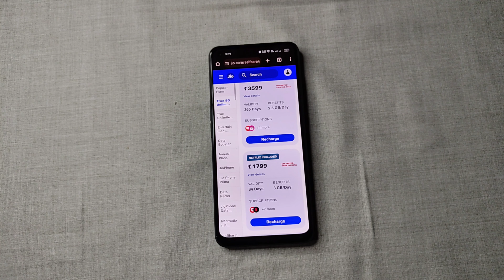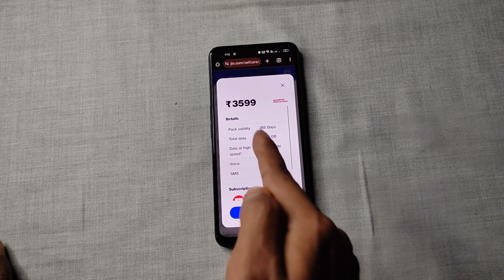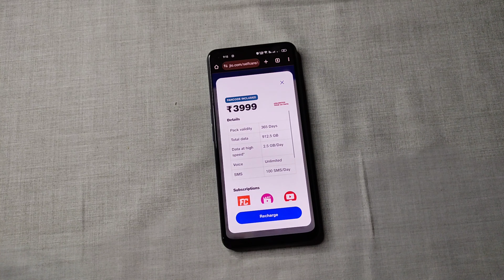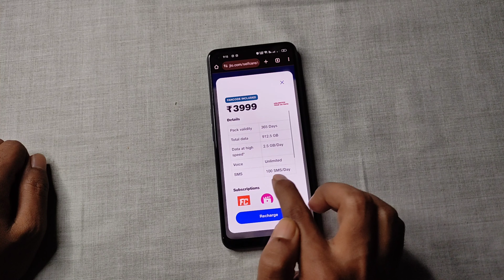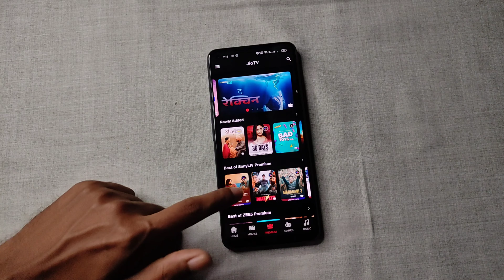Jio Unlimited 5G Recharge Plans Rs.1799, Rs.3599, Rs.3999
Jio Unlimited 5G Prepaid Recharge Plans
Rs.1799, Rs.3599, Rs.3999